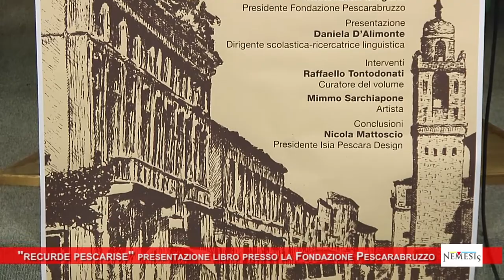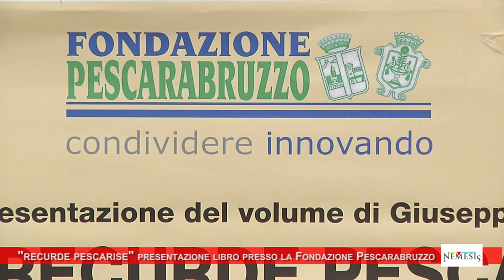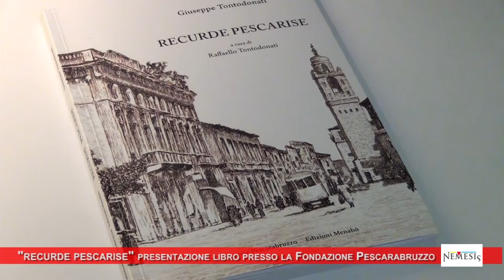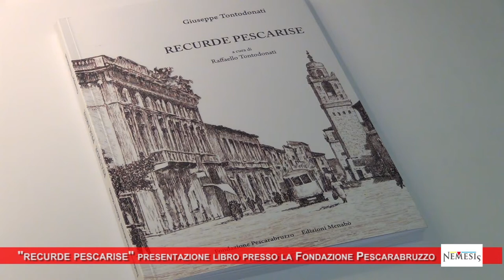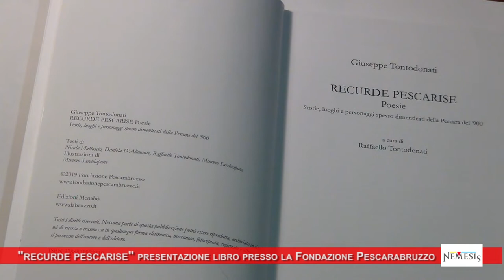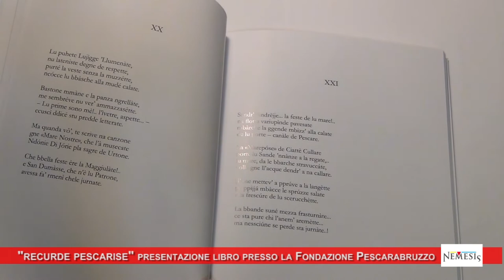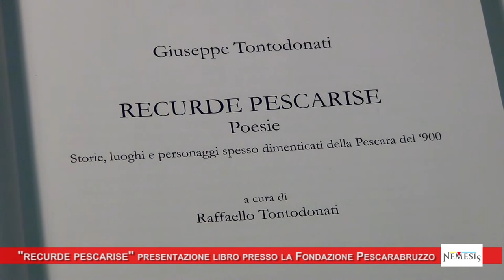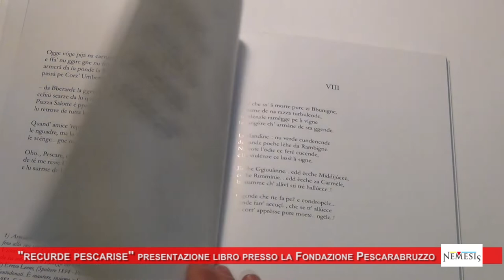RECURDE PESCARISE di Giuseppe Tontodonati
La presentazione del volume "RECURDE PESCARISE" di Giuseppe Tontodonati, a cura di Raffaello Tontodonati, svoltasi a Pescara nei locali della Fondazione Pescarabruzzo il 5-Febbraio 2020.
Storie, luoghi e personaggi spesso dimenticati della Pescara del '900 raccontate da Giuseppe Tontodonati  e con le immagini realizzate da Mimmo Sarchiapone.